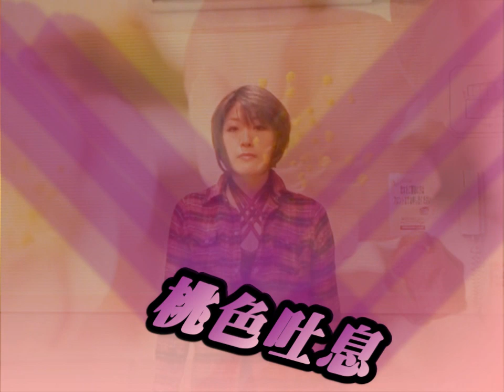愛里がカラオケで高橋真梨子さんの「桃色吐息」を歌ってみた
愛里がカラオケで高橋真梨子さんの「桃色吐息」を歌ってみました。
すんごく久しぶりに歌いました・・・・。
間違ってないやろか（＾_＾；）